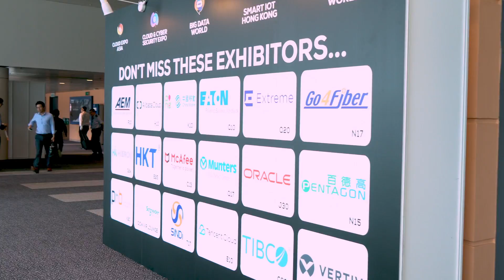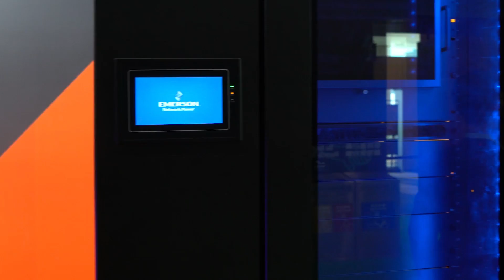CloudExpoAsia2018_Highlights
CloudExpo Asia2018 gathers all of the industry leaders like Google, Amazon etc. of the cloud business. We are glad to be there to take photographs and thus produce a nice video for them.

Shot by NewTofu
Worked with The Best Practice of Ecommerce & PASM